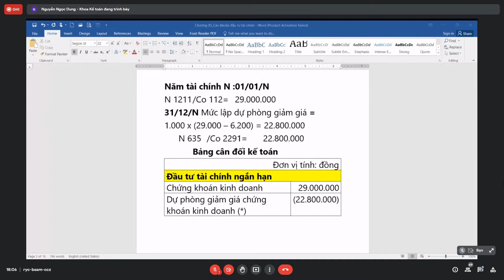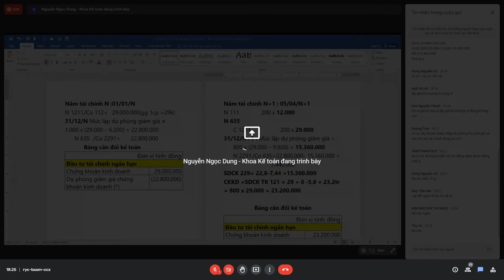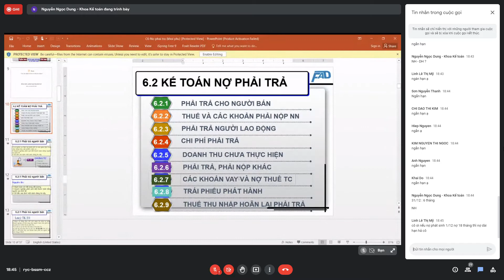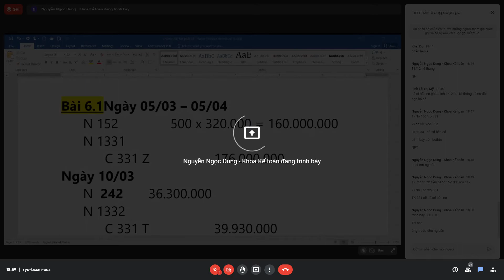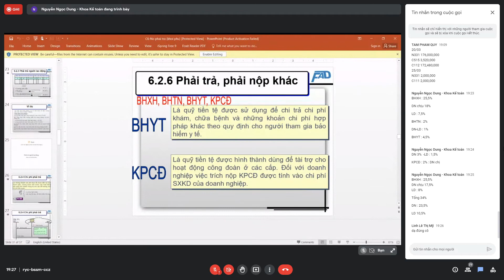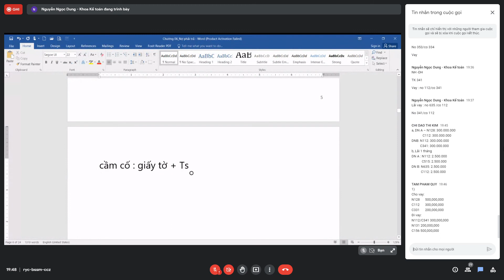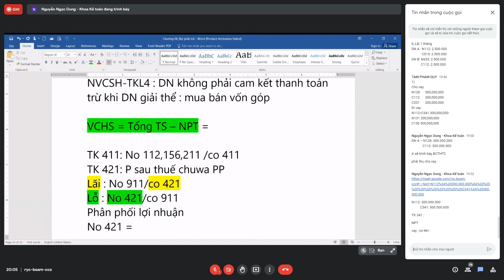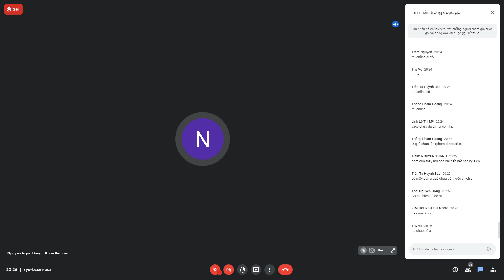KẾ TOÁN TÀI CHÍNH - BUỔI 6